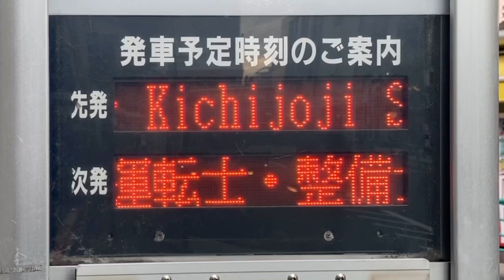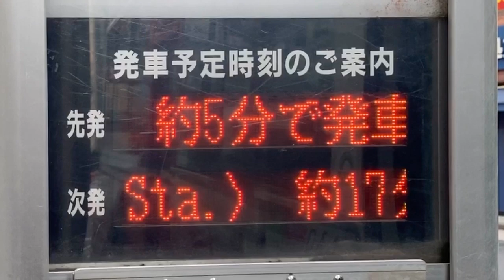西荻窪駅 バスのりば LED電光掲示板(接近情報/バスロケ) 関東バス1番・2番・3番・4番のりば